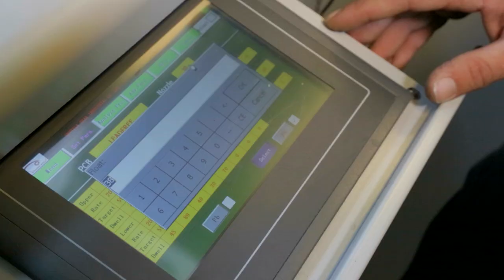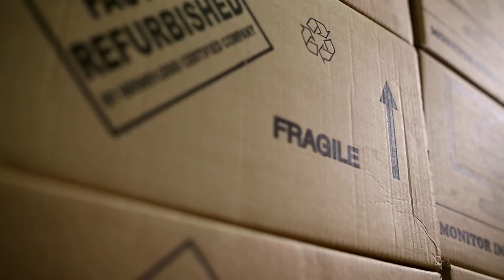PC House (Multiplan Electronics) corporate / commercial clip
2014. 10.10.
Filmed and edited by: Ferencz Torok
aerial cinematography: Ferencz Torok